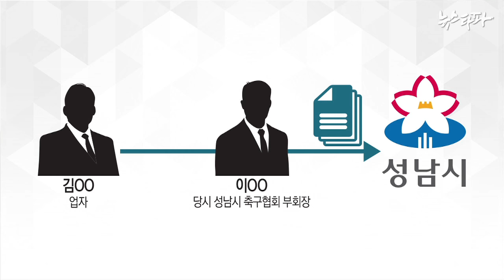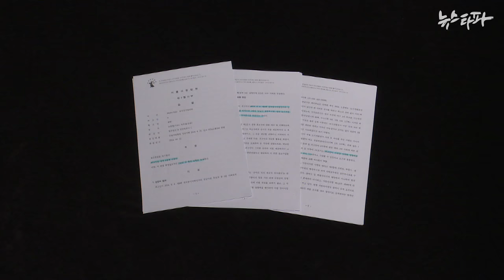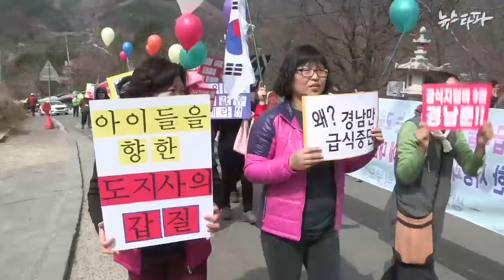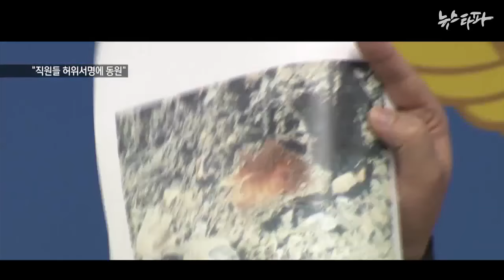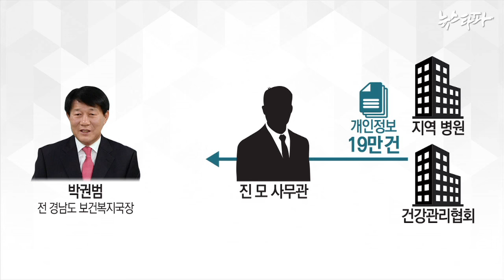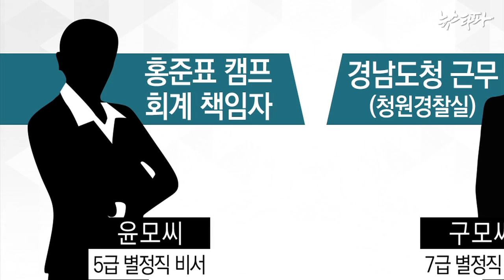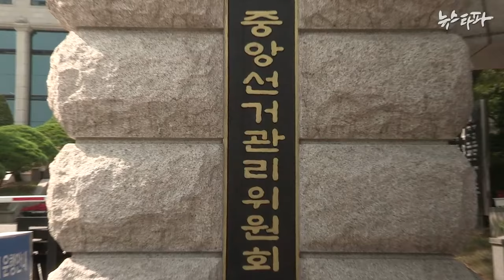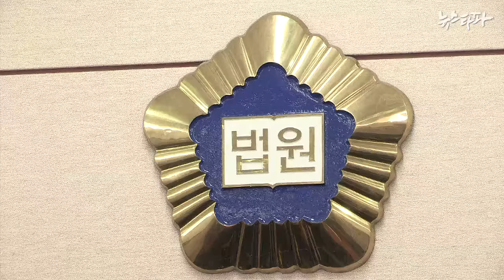뉴스타파 - 대선후보 검증...판결문 분석2(2017.3.24)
1) 이재명, 잇따른 측근 비리에 침묵과 '측근 아니다"로 대응
2) ‘주민소환조작’ 가담 홍준표 최측근, 또 '홍캠프' 합류
3) 대선후보 14명 전과 살펴보니...국보법 위반에서 음주운전까지